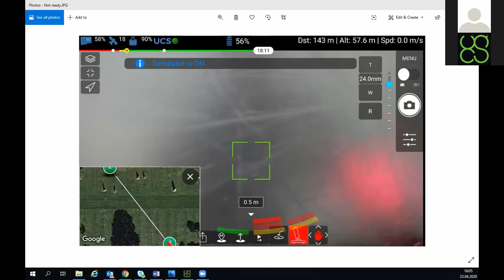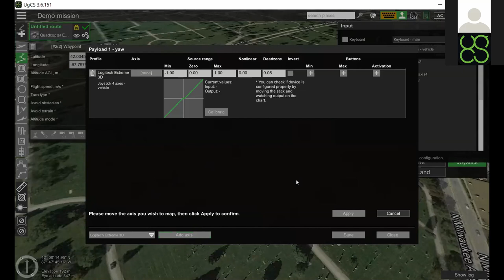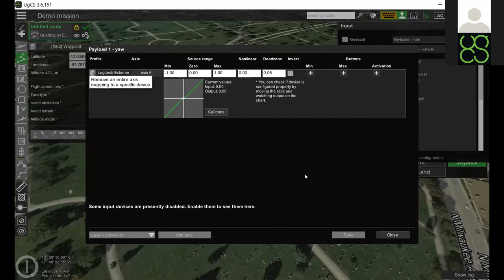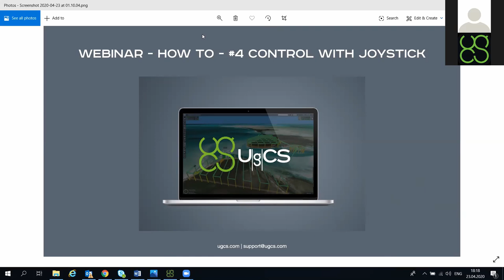Webinar | How to control a drone/payload with Joystick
The webinar demonstrated how to control a drone or it's payload with Joystick when flying with UgCS.
Topics covered during the webinar:
- Connecting the joystick
- Setting up joystick parameters
- Flying the drone using a joystick
- Q&A